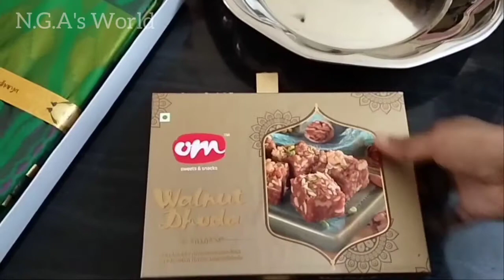Om sweets Walnut Dhoda unboxing/Walnut Dhoda/sweets/short videos